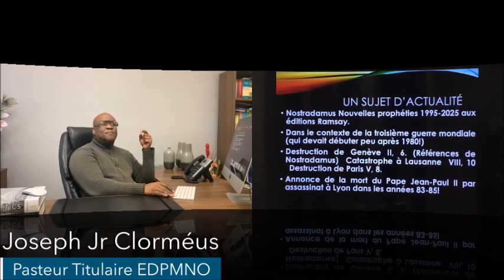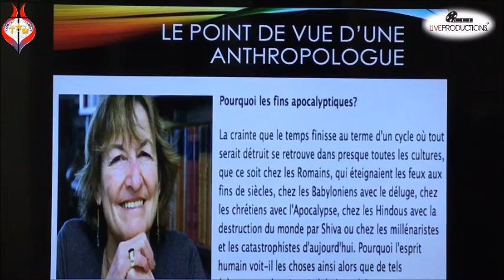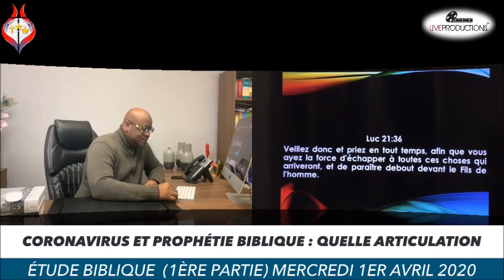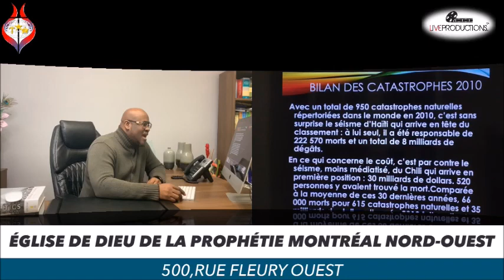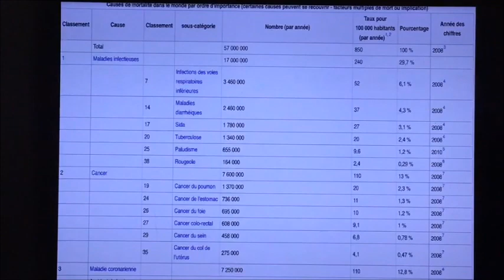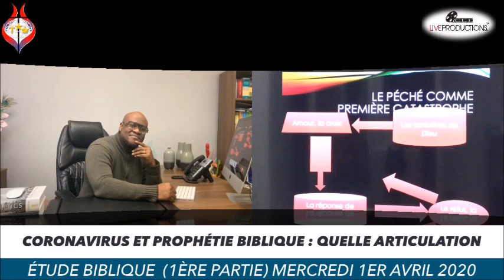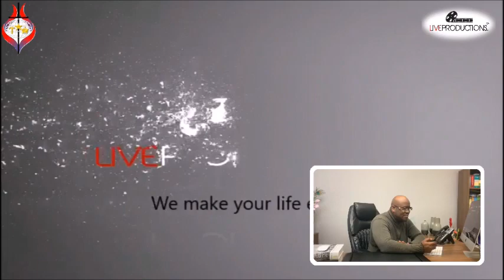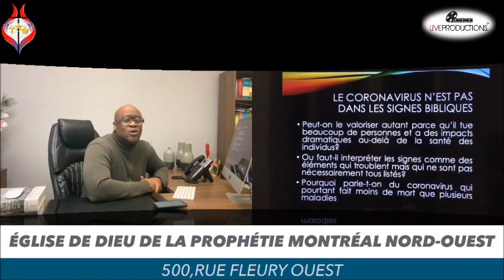ÉTUDE BIBLIQUE: 1er Avril 2020: Avec le Pasteur Joseph Jr Clorméus.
ÉTUDE BIBLIQUE: 1er Avril 2020
Coronavirus et prophétie biblique : Quelle articulation?
Avec le Pasteur Joseph Jr Clorméus.